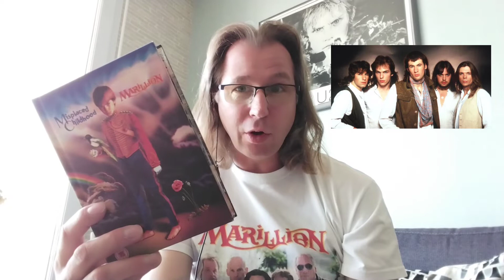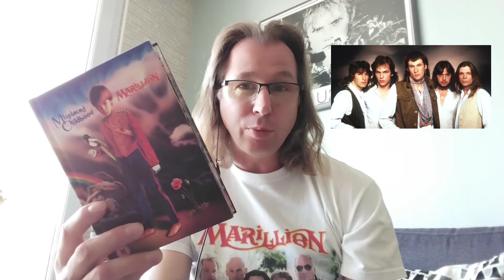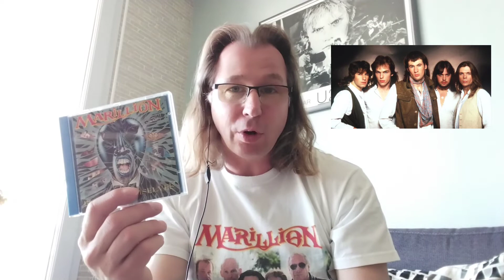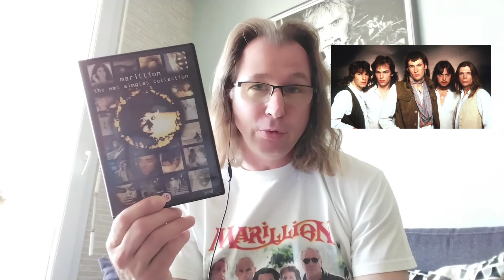Planet rock # 13 ( marillion parti 1 période fish ) 😃